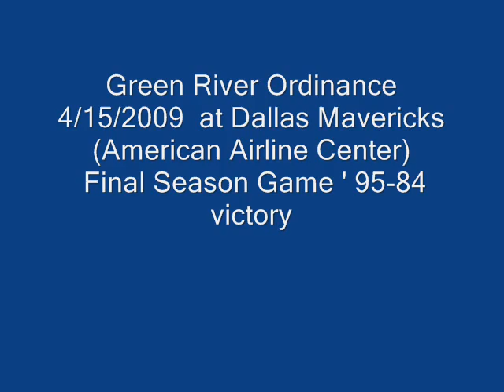Green River Ordinance Pictures from American Airlines Center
April 15, 2009 performance pictures in front of the American Airlines Center for the Dallas Mavericks last game of this season before heading to the playoff's.